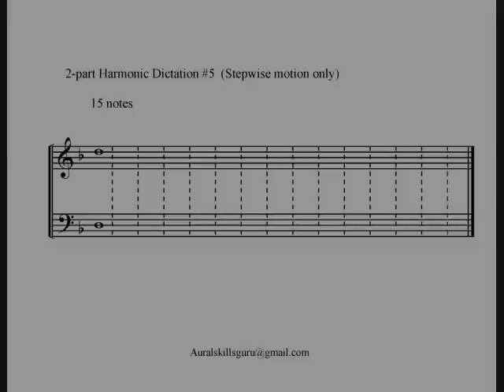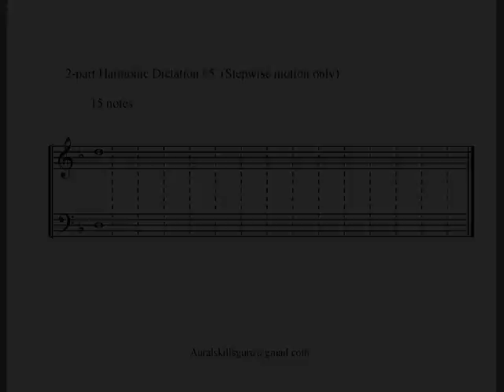2 Part Harmonic Dictation #5: 15 notes (Stepwise Motion Only)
Dictate the two voices in a first species counterpoint style using stepwise motion only (minor key).  Be sure to identify the interval between the voices.  or below

Top Voice:  D C Bb A G A Bb C C Bb A A B C# D
Bottom Voice: D E D D E F G F E D D C# D E D
Interval: 8, 6, 6, 5, 3, 3, 3, 5, 6, 6, 5, 6, 6, 6, 8